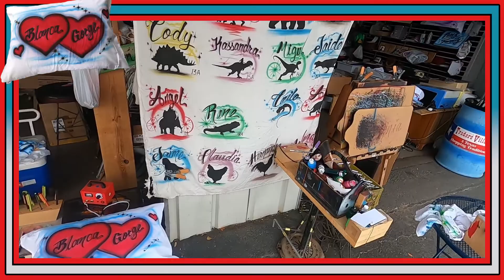CUSTOM PILLOWCASE HEARTS - airbrush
to get stencils. visit my Etsy shop ..click this link
a pillowcase airbrush with hearts